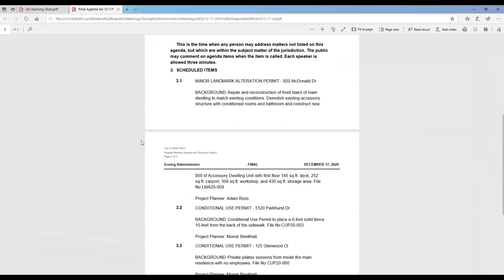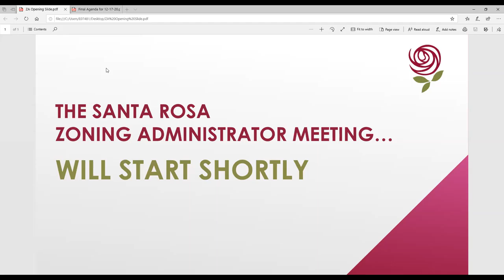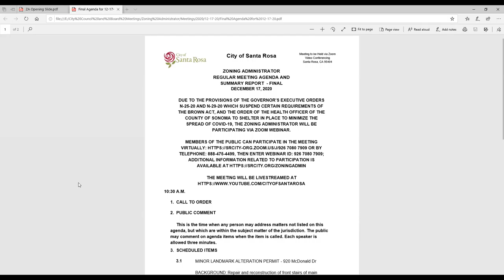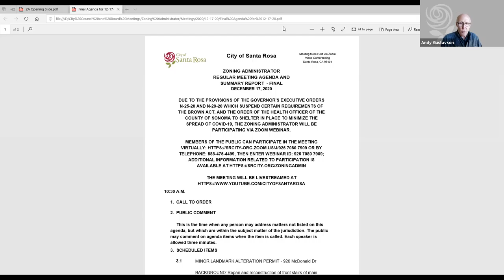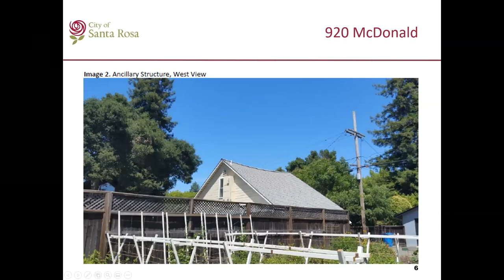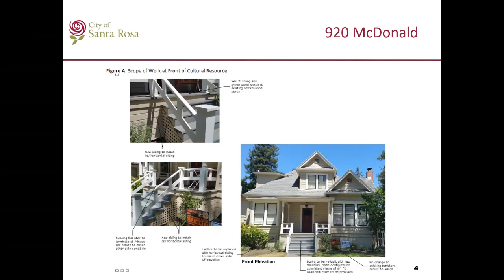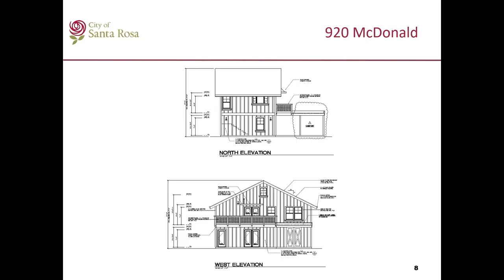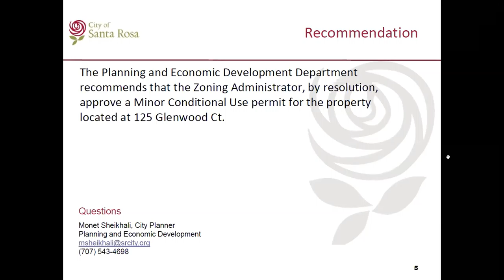Zoning Administrator Meeting - December 17, 2020